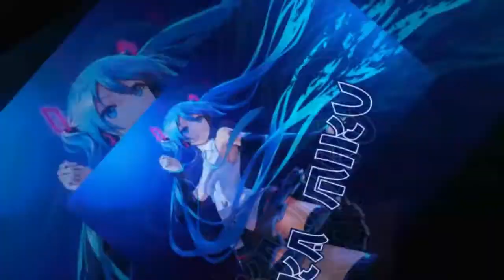Reviewing Speed Pass S8 - Full Mod Glimpse 【Garena Speed Drifters】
a.k.a. Jinhong / Dragonhead.
reviewing this car again since its a new speed pass car, this time full mod.
was a gacha diamond car in qq before.